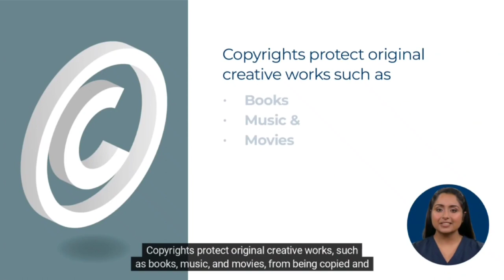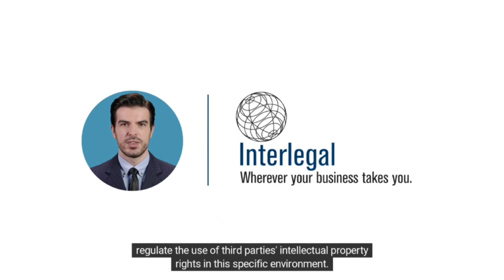The Interlegal Digital² Experiment Series: Intellectual Property in the digital world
In our first video "The Interlegal Digital² Experiment: Digital Topics by Digital Tools," we explore the unique intersection of AI and law.
This experiment utilizes AI tools to create an engaging and informative video. Using AI, we're able to present how it's possible to create visuals and narration that make this topic come to life.
Intellectual property plays a crucial role in the digital age, and it's essential to understand how to protect your creative works and innovations in the ever-evolving digital landscape. We'll explore the challenges and opportunities that arise when it comes to safeguarding intellectual property in the digital world.
This series is unique to us, and we encourage you to subscribe to our channel so you can stay up to date with upcoming videos of "The Interlegal Digital² Experiment: Digital Topics by Digital Tools." Come along on our experimental journey and discover AI's influence on the legal profession in this digital age.